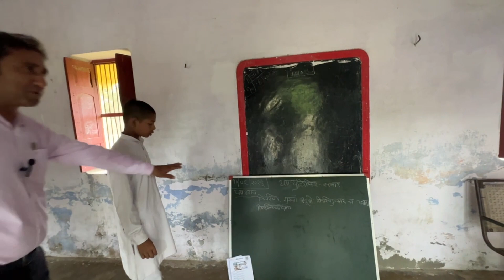आर्य महाविद्यालय किरठल से निकले आचार्यों की दुनिया में धाक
आठ मई 1920 ई. में 'आर्य उपदेशक विद्यालय किरठल' नामक संस्था की स्थापना की गयी थी। तब स्वतंत्रता सेनानी सेठ रामगोपाल बोहरा ने गाँव के ही एक सुशिक्षित पंडित घनश्यामदास को एक संस्कृत पाठशाला चलाने के लिए प्रेरित किया। इस कार्य हेतु संस्कृत के एक विद्वान संन्यासी स्वामी विचारानंद को प्रथम प्रधानाचार्य नियुक्त किया गया। निःसन्तान चौ. कूड़े सिंह ने अपना आवास भी गुरुकुल को दान कर दिया। यह विद्यालय उत्तर भारत का आर्य तीर्थ बन गया। संन्यासी स्वतंत्रतानन्द महाराज, धर्मानंद महाराज, ओमानंद महाराज, सम्पूर्णानंद महाराज तथा राजनेता राजा महेन्द्र प्रताप, चौ. कुम्भाराम आर्य, चौ. चरण सिंह आदि महान हस्तियाँ विद्यालय के वार्षिक समारोहों की शान बढ़ाया करती थीं। इस शिक्षा के मन्दिर की अपने तन, मन, धन से सेवा करने वाले सेठ रामगोपाल, चौधरी मुख़्तार सिंह बीजलाण, चौधरी मनीराम आदर्श नॅगला , चौधरी मुंशी सिंह खेड़ी कर्मू, कैप्टन घासीराम, सूबे सिंह बूढ़पुर,  लज्जाराम, सूबेदार अमन सिंह बावली और मेरे सपूत चौधरी कूड़े सिंह एवं उनके प्रबुद्ध मित्रों हरज्ञान सिंह और मीर सिंह ने मेरी ख्याति को लगातार बढ़ाया। इस विद्यालय में सत्याग्रहियों की गुप्त बैठकें होतीं थीं
सन् 1949 ई. में विद्यालय का नाम बदलकर आर्य महाविद्यालय किया गया। सम्पूर्णानंद संस्कृत विश्वविद्यालय, वाराणसी से इस गुरुकुल को मान्यता मिली जिससे प्रथमा से आचार्य की कक्षाएँ चालू हो गईं। ग्रामीण परिवेश में स्थापित इस विद्यालय का क्षेत्र की दिशा और दशा में बदलने में अमूल्य योगदान रहा है। आर्य महाविद्यालय में आचार्य रहे रघुवीर शास्त्री बागपत लोकसभा सीट से संसद में भी पहुँचे थे.

 किरठल गांव के बारे में और वीडियो देखिए…

Video 6 किरठल के शिव मंदिर की महिमा अपार